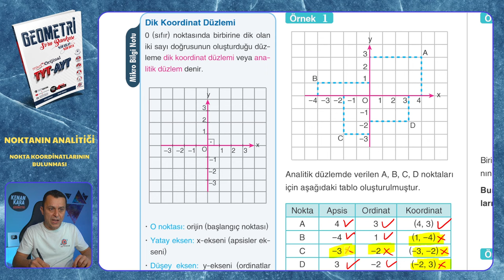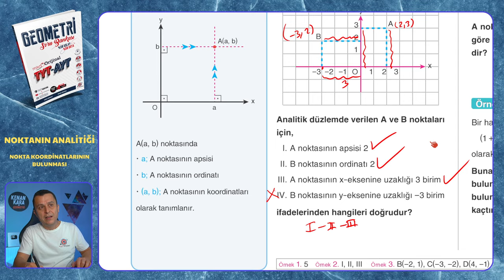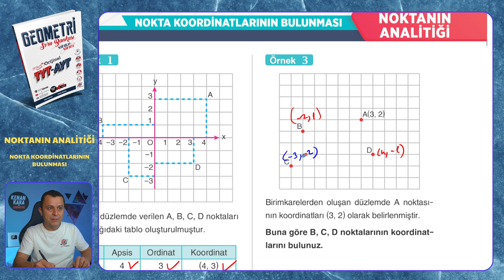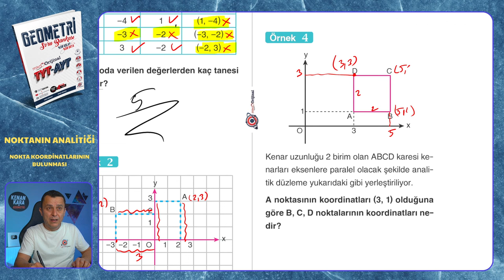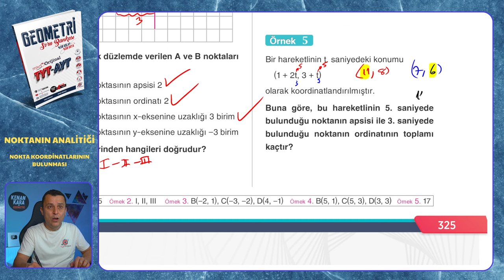NOKTA KOORDİNATLARININ BULUNMASI | Noktanın Analitiği | Mikro Orijinal Geometri Soru Bankası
Mikro Orijinal Geometri Soru Bankası kitabındaki, Noktanın Analitiği konusundaki NOKTA KOORDİNATLARININ BULUNMASI testinin çözümü